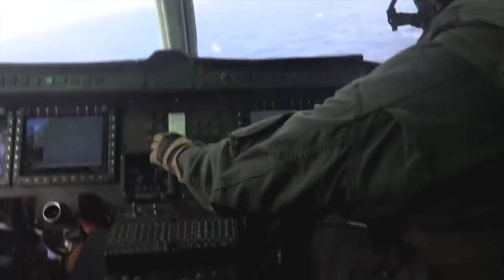AH 1Z Viper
00:00 - U.S. Marines conduct live-fire drills off the coast with UH-1Y Venom and AH-1Z Viper helicopters to maintain readiness, proficiency and skills as well as to demonstrate the capabilities of the helicopters in austere evironments.

02:27 - AH-1Z Vipers locate and destroy a training drone using Intercept Missile (AIM) 9 Sidewinders missiles during defensive counter air operations in support of Summer Fury 21 Exercise.

02:54 - Door Gunners conduct live-fire air support with UH-1Y Venom helicopters during UNITAS LXII Exercise. U.S. Marines with Special Purpose Marine Air-Ground Task Force - UNITAS, called in for close air support to eliminate simulated targets during the call-for-fire training evolution.
UNITAS is the world's longest-running annual multinational maritime exercise that focuses on enhancing interoperability among multiple nations and joint forces.

Credits: U.S. Marine Corps videos by Cpl. Dalton Payne, Cpl. Levi Voss, Lance Cpl. Elias Pimentel, Cpl. Nicolas Atehortua

Thumbnail Credit: U.S. Marine Corps photo by Staff Sgt. Sean Evans

Derivative works: Military Archive